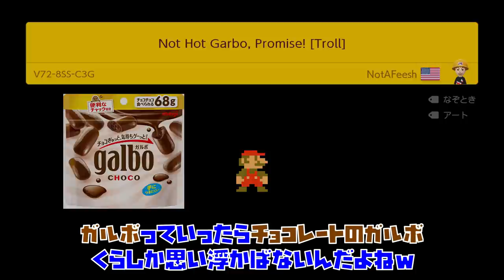ここからゴールまで長過ぎるwww マリオメーカー2